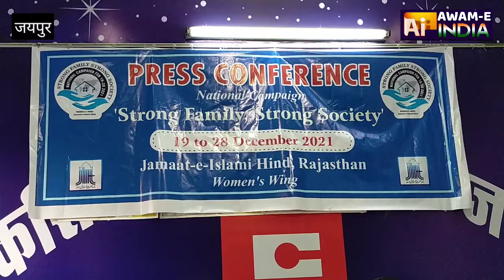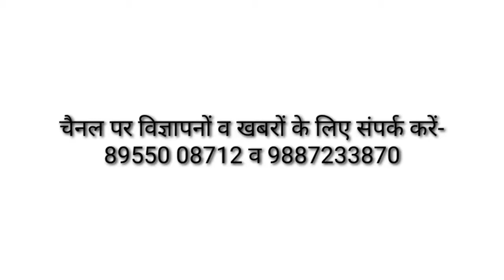मजबूत परिवार मजबूत समाज 10दिन का अभियान जमात-ए-इस्लामी द्वारा राष्ट्रीय अभियान 18 फरवरी को होगा आगाज़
जयपुर जमात ई इस्लामी हिंद की ओर से एक प्रेस वार्ता गगन पिंक सिटी प्रेस क्लब में आयोजित की गई जमात की ओर से मजबूत परिवार मजबूत समाज को लेकर 10 दिन का राष्ट्रीय अभियान के बारे में महिला विंग की प्रदेश सचिव रुबीना अबरार ने बताया